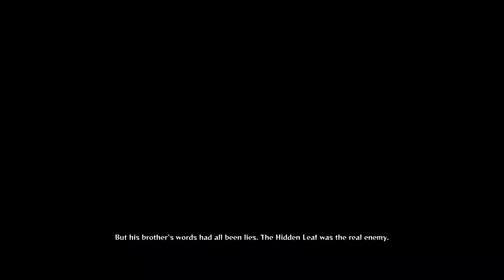Naruto Shippuden: Ultimate Ninja Storm 4 Walkthrough Gameplay - Part 3.2: The Taka Flies Again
Naruto Shippuden: Ultimate Ninja Storm 4, known in Japan as Naruto Shippūden: Narutimate Storm 4 (Japanese: NARUTO-ナルト- 疾風伝ナルティメットストーム 4 Hepburn: Naruto Shippūden: Narutimetto Sutōmu 4), is a fighting game developed by CyberConnect2 and published by Bandai Namco Entertainment for PlayStation 4, Xbox One, and Steam in February 2016. It is the sequel to Naruto Shippuden: Ultimate Ninja Storm Revolution. Developed for PlayStation 4 and Xbox One, a two year development schedule took place. The expansion version is entitled Naruto Shippuden: Ultimate Ninja Storm 4 - Road to Boruto and this version is under development to be compiled with three other titles in the series as Naruto Shippuden: Ultimate Ninja Storm Legacy, released August 25, 2017. The game received generally positive reviews, with much praise going to the game's narrative and graphics.

On June 2016, TV Tokyo announced the title sold over 1.5 million copies worldwide. On September 12, 2016, Bandai Namco Entertainment announced that Storm 4 had shipped 2 million units by that point. In November 2017, it was announced that combined shipments of both the original game, Road to Boruto and digital sales reached a total of 3 million units.